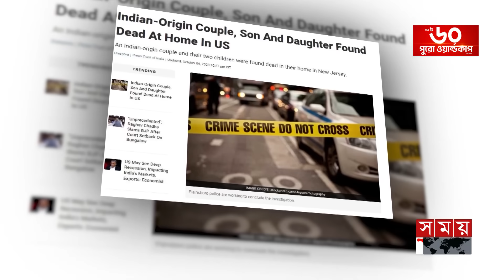ভারতের আল্টিমেটামে কূটনীতিক সরালো কানাডা! | Justin Trudeau Withdraws Diplomats | India's ultimatum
অটোয়া-দিল্লি কূটনৈতিক টানাপোড়েনের মধ্যেই, এবার যুক্তরাষ্ট্রের নিউ জার্সি অঙ্গরাজ্যে ভারতীয় বংশোদ্ভূত শিখ দম্পতিসহ একই পরিবারের চারজনের মরদেহ উদ্ধার করা হয়েছে। প্রাথমিকভাবে এটি হত্যাকাণ্ড বলে ধারণা করছে স্থানীয় পুলিশ। এখন পর্যন্ত হত্যাকাণ্ডের কারণ জানা না গেলেও রহস্য উদঘাটনে তদন্ত শুরু করেছে পুলিশ। এদিকে, নয়াদিল্লির আল্টিমেটামের পর ভারত থেকে নিজেদের ৪০ কূটনীতিককে সরিয়ে নিয়েছে কানাডা।

Amidst Ottawa-Delhi diplomatic tension, the bodies of four members of the same family, including an Indian-origin Sikh couple, have been recovered in the US state of New Jersey. Initially, the local police believe it to be a murder. The reason for the murder is not yet known, but the police have started an investigation to unravel the mystery. Meanwhile, Canada has withdrawn 40 of its diplomats from India after New Delhi's ultimatum.

Somoy TV: t.ly/Se1z
Somoy TV Bulletin: t.ly/iqIq
Somoy Entertainment: t.ly/3dWC
Somoy Sports: t.ly/iASp
SOMOY TV ISLAMIC: t.ly/zU6a

Somoynews.tv: t.ly/Y7ab
খেলার সময়: t.ly/xJ5H
সময়ের গল্প: t.ly/EW3M
এ সময়ের বাণিজ্য : t.ly/m3ir

Groups:
Somoy TV (Official)✅: t.ly/ajiO
Somoy Entertainment✅: t.ly/8CLh
Somoy Business✅: t.ly/4xaJ